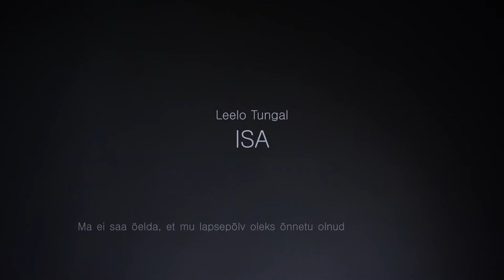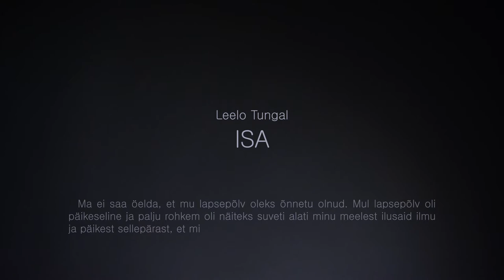Leelo Tungal, meenutus lapsepõlvest "Vähipüük"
Perekeskus Sina ja Mina kampaania lapsevanematele "Ole kohal" (2015). Lisainfo

Muusika: Podington Bear „Serenity“ (Free Music Archive), Podington Bear „Bliss“ (Free Music Archive)